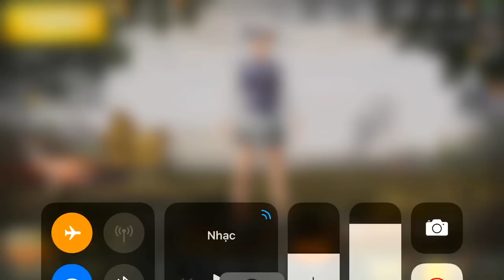PUBG Mobile | Solo Squad - Map Sa Mạc || Gặp Bo Cuối Cân Não ...và Cái Kết...